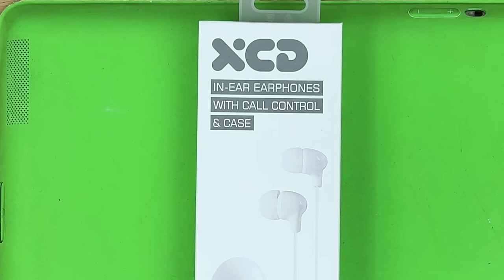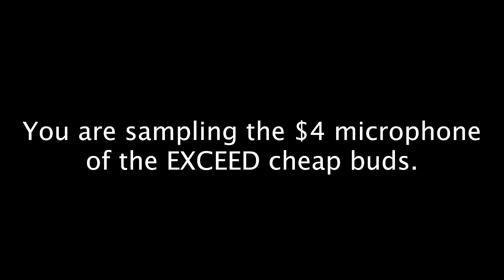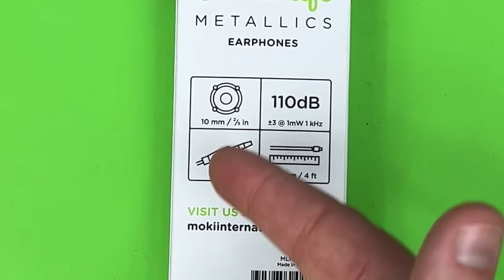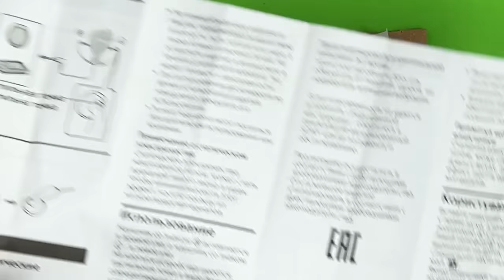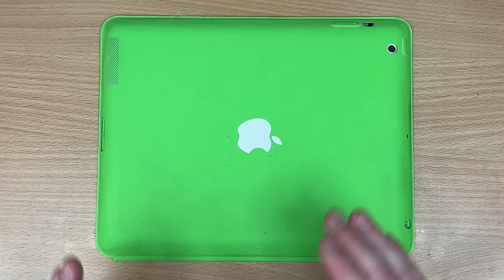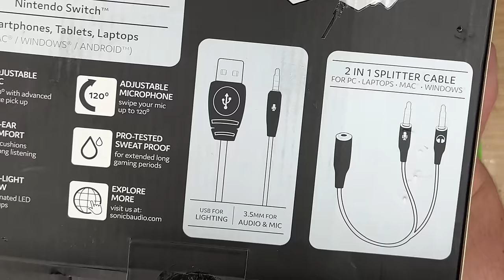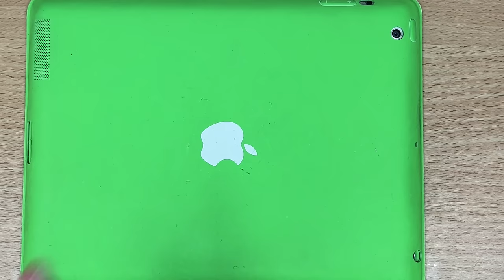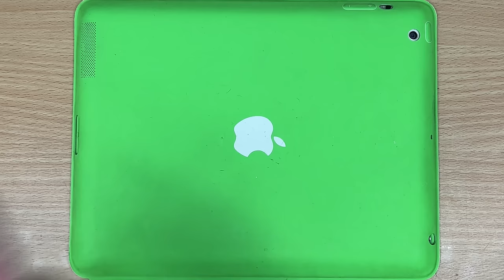Supermarket Headphone Special